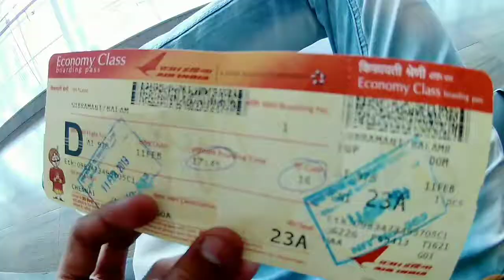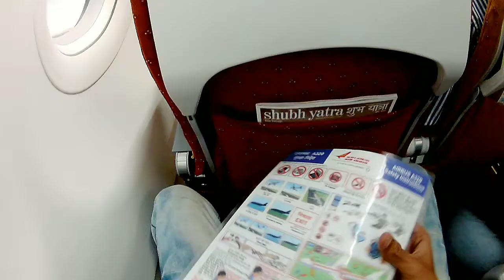Chennai to Goa Flight | Air India AI 975 | Take Off | Landing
Hi, I'm bala and welcome to my space. I share my life's experiences through footage in this channel. I'm an Engineer and Content creator based in Tamilnadu.

As this space is starting to take off, I'm planning to release more content.